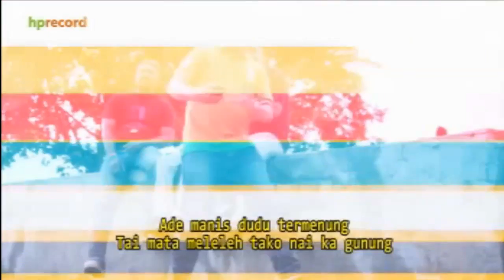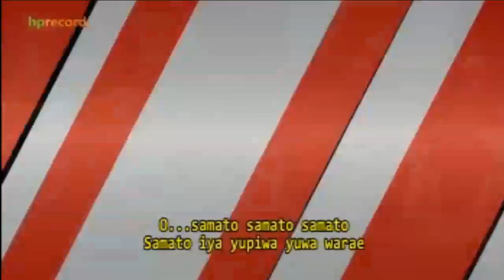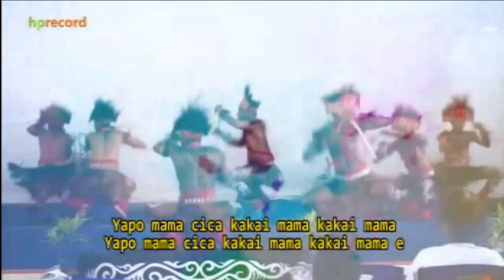ARWAN SIR SIR by : ambonees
maco lestaluhu